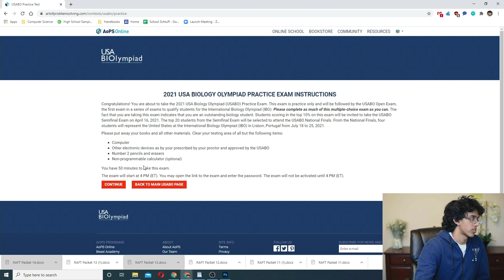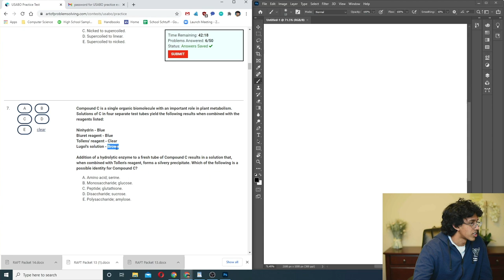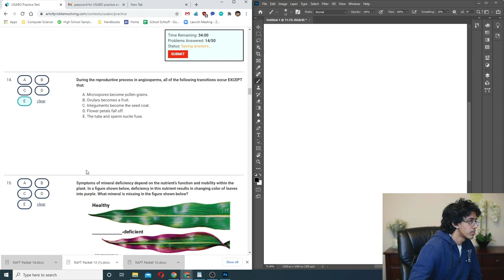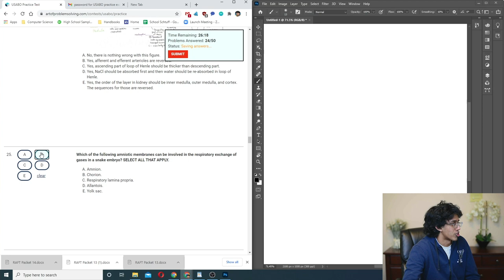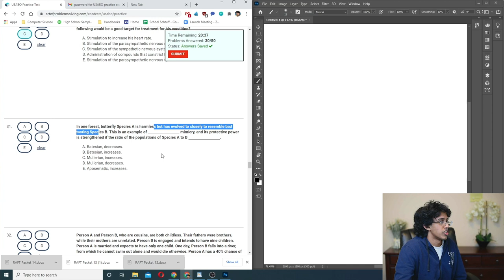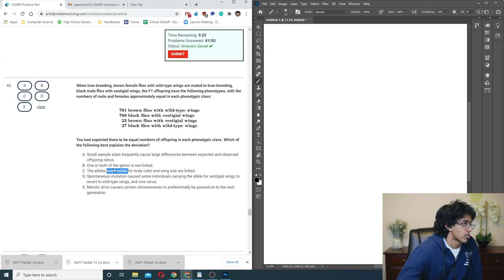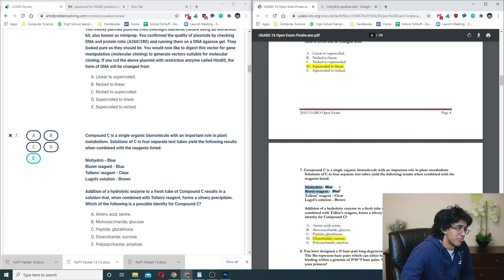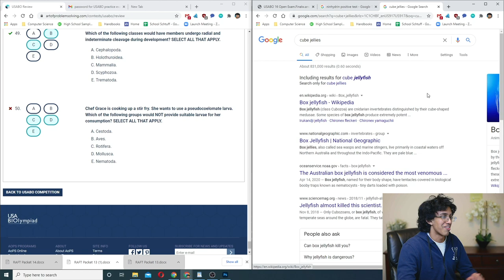USABO Practice Exam Livesolve!! - 2016 Open Exam Timed Walkthrough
The USABO practice test is available on AoPS until February 3, so make sure to take it!! Get the password from your teacher if you haven't already :). I got a 33, which is 9 above the cutoff of 24 (supposedly). Hopefully it helps :D.